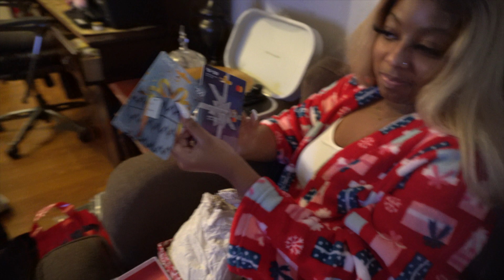I Went Home For The Holidays! | Vlog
Agape Styles would love to assist you! ✨👞👠
Services range from wardrobe styling, personal shopping, closet makeover... The list goes on!
All things love & fashion! 😉

"Clothed In God's Love"
Wardrobe Stylist/Consultant ❤